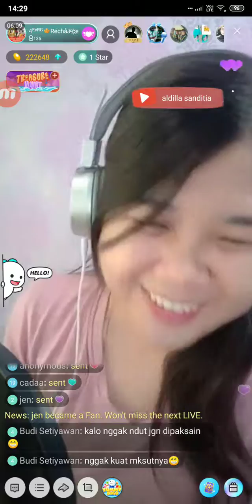#2 Recha on Bigo Live Indonesia 30/08/2019